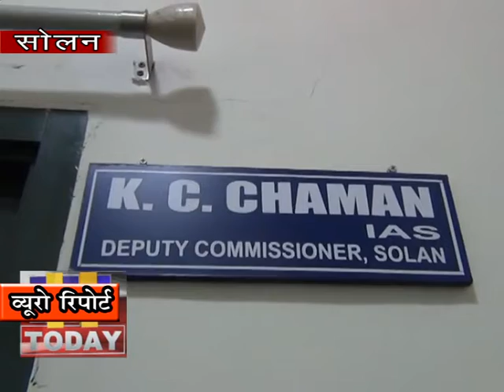07 april 11 CM और DGP की सख्ती के बाद बीबीएन में 19 लोग आए सामने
सोलन में ख़ुशी की बात यह है कि सोलन में 11 सैम्पल लिए गए थे जो सभी नेगेटिव पाए गए है | इस में से  कोरोना वायरस से  मृत हुई महिला के सीधे सम्पर्क में आने व्यक्ति भी शामिल है | उसके अलावा नालागढ़ के कुछ और व्यक्ति भी इस में शामिल है | आप को बता दें कि जब मुख्य मंत्री ने पिछले कल यह घोषणा की थी कि जो भी व्यक्ति बाहर से आया है या तब्लिकी जमात मरकस के लोगों से मिला है वह खुद सामने आ जाए अन्यथा उस पर ह्त्या का मामला दर्ज किया जाएगा | जिसके चलते 19 लोग सामने आए और उन्होंने माना कि वह दिल्ली गए थे लेकिन मरकस में नहीं गए लेकिन जो लोग वहां गए थे उनके सम्पर्क में वह आए थे |